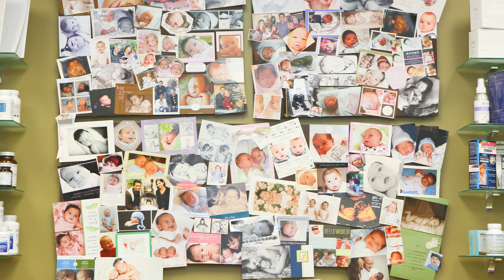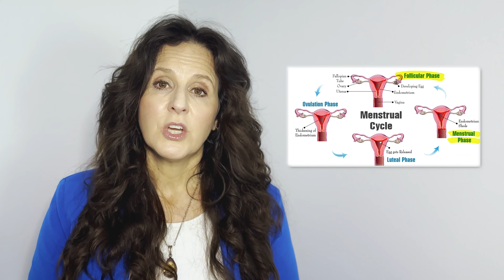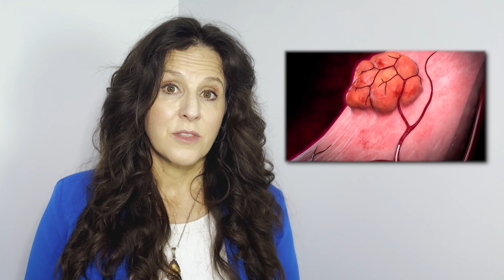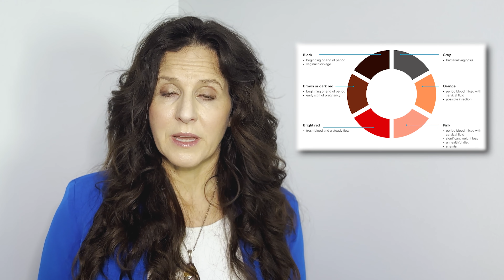Discover the Secrets of Your Menstrual Cycle and Fertility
Did you know that your menstrual cycle holds the key to your health and fertility? It’s giving you clues about what’s going on in your body all the time!

On this episode of The Fertility Godmother’s Show, I explore the fascinating world of the menstrual cycle and fertility health.

Learn about the ideal length of a menstrual cycle for fertility and how it affects your chances of getting pregnant.

Discover the four phases of the menstrual cycle and gain valuable knowledge about the first phase: your period.

I discuss the significance of a healthy menstrual cycle, including its duration, color, and the absence of pain. By understanding these factors, you can improve your fertility and nurture your reproductive environment.

Unlock the secrets your menstrual cycle reveals about your reproductive health and gain practical tips to enhance fertility.

👉 Book a FREE clarity session if you're ready to take the next steps to prepare your body for a healthy pregnancy and baby!

My name is Denise Noyer-Erez, L.Ac., FABORM and I am the CEO & Clinical Director of AIM Women's Wellness Center in Westlake Village, CA.

Affectionately nicknamed 'The Fertility Godmother,' for over 20 years, I have been helping women achieve optimal health, enhance their fertility and improve their chances of getting pregnant naturally.

From natural conception to assisted reproductive therapies, I have dedicated myself to helping hundreds of women and couples on their journey to having a baby.  I work with women virtually from all over the world or in my wellness center to create a customized plan that fits your needs and brings your dream to life.

If you are interested in setting up a free 20-minute consultation call with me to see how I can help you,